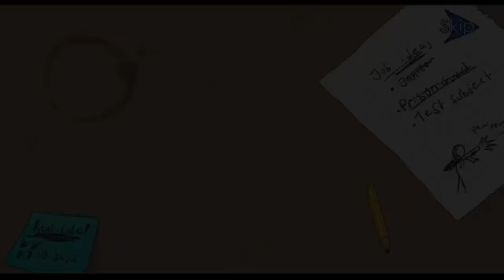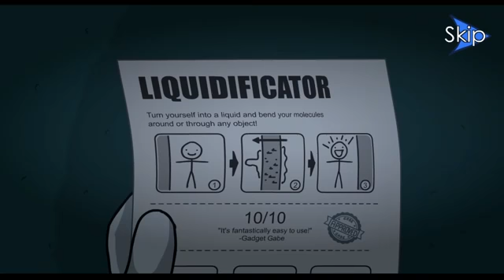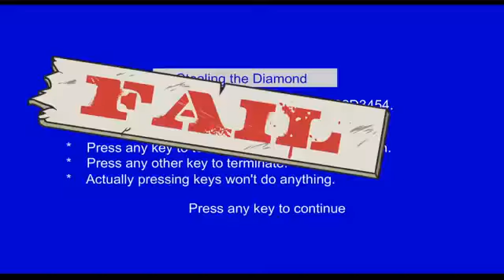Stealing the Diamond Remastered All Choices, Fails & Endings (1 YEAR ANNIVERSARY)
It's been exactly one year since The Henry Stickmin Collection came out.

And since then Henry Stickmin has been getting a lot of plays.